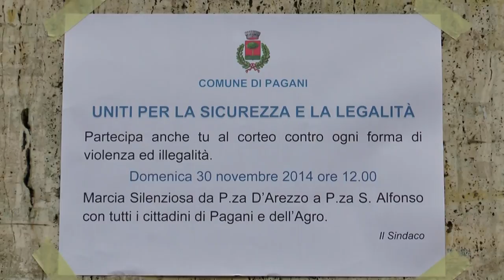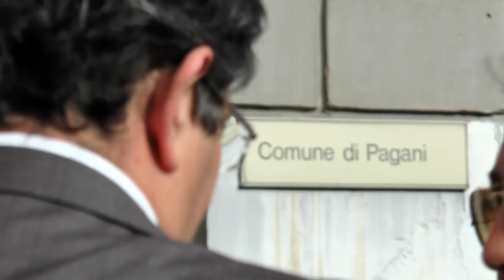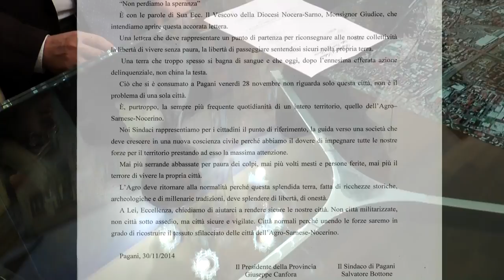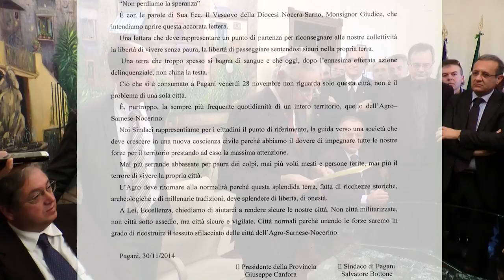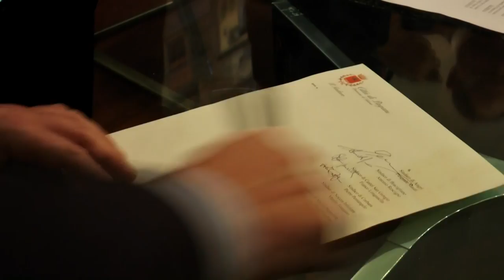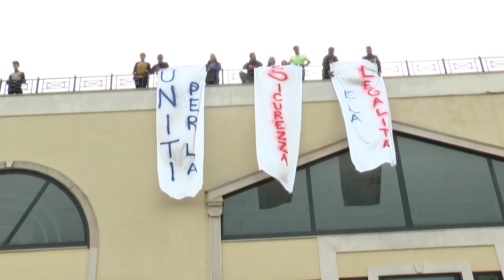MARCIA SILENZIOSA SU LEGALITA'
Pagani : documento dei Sindaci dell'Agro per la sicurezza e la legalita'.